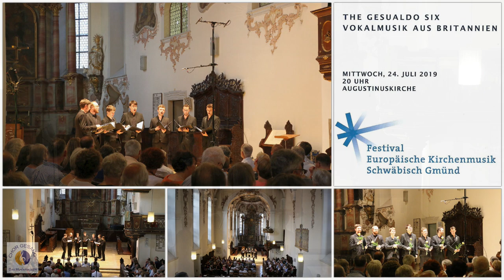The Gesualdo Six | "Quemadmodum" John Taverner | Festival Europäische Kirchenmusik Schwäbisch Gmünd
John Taverners sechstimmige Renaissance-Motette "Quemadmodum" 🎶, gesungen vom englischen Vokalensemble The Gesualdo Six 😍. Eine Live-Aufnahme aus der Augustinuskirche Schwäbisch Gmünd ⛪ vom 24. Juli 2019 im Rahmen des Festival Europäische Kirchenmusik Schwäbisch Gmünd 🎵.

The Gesualdo Six perform John Taverner’s ‘Quemadmodum’ live at the Augustinuskirche on 24 July 2019 as part of the Festival Europäische Kirchenmusik Schwäbisch Gmünd.

The Gesualdo Six mit Musik von den britischen Inseln aus Renaissance und Gegenwart zu Gast beim Festival Europäische Kirchenmusik Schwäbisch Gmünd 🎶. Die Engländer sind zu Recht stolz auf ihre feine, geschmeidige Motettenkunst der Renaissance 🎵. Seit dem 19. Jahrhundert orientieren sich Komponisten an diesem Traditionsschatz und schaffen neue Vokalmusik, die raffiniert – eben „very british“ – weltweit starke Resonanz findet 🎼. 2014 gegründet, macht das großartige junge Ensemble um den Chorleiter und Komponisten Owain Park international Furore. Das Debütalbum "English Motets" (2018) schaffte es sofort auf die Bestenliste der deutschen Schallplattenkritik 👏.

John Taverners "Quemadmodum", das vermutlich in seinen letzten Jahren entstanden ist, spiegelt die Abkehr von den floriden, vorreformatorischen Techniken wider, die in älteren Tudor-Kompositionen (hier in Werken von Dunstaple und Cornysh zu hören) verwendet wurden, hin zu einem reduzierten, eher von kontinentalen Komponisten beeinflussten Stil. Während Taverners Vertonung nur in instrumentaler Form überlebt, ist ihr Ursprung eindeutig ein Vokalwerk; sie ist wunderbar raffiniert in ihrer Verwendung von Imitation und ihrer nahtlosen Manipulation der polyphonen Textur - die sechs Teile spinnen lange melismatische Linien aus. Sequenzen von Aufhängungen verschieben geschickt die harmonischen Grundlagen, während einzelne Phrasen durch Imitation zwischen den Teilen hervorgehoben werden, wie etwa das "ad te, Deus" am Ende des ersten Teils: eine herrliche Reihe von Aufhängungen, bei denen die Spannung durch absteigende Melismen gelöst wird.

The British vocal consort, whose debut album ‘English Motets’ (2018) made it to the Bestseller of German record critics, presented a programme titled ‘Passion and Polyphony’. In the first part of the concert, The Gesualdo Six presented an atmospheric journey through music from the English renaissance with Tallis, Byrd and Tye: composers who had to write both elaborate, architectural works for the catholic church alongside more simple pieces for the protestants. This great tradition has been renewed by composers including Jonathan Harvey, Arvo Pärt and Cheryl Frances-Hoad. Later in the programme, the themes of nature and childhood are interwoven, with Owain Park’s ‘Fantasia on English Children’s Songs’ exploring numerous melodies in a dream-like sequence. The programme is rounded off by expertly crafted arrangements of folk songs from around the British Isles.

Probably written during his last few years, John Taverner’s "Quemadmodum" reflects the move away from the florid pre-Reformation techniques used in older Tudor compositions (heard here in works by Dunstaple and Cornysh), to a pared-back style more influenced by Continental composers. Whilst Taverner’s setting survives only in instrumental form, its origins are clearly as a vocal work; it is wonderfully refined in its use of imitation and its seamless manipulation of the polyphonic texture—the six parts spinning out long melismatic lines. Sequences of suspensions shift the harmonic foundations skilfully, while individual phrases are highlighted by imitation between the parts, such as the ‘ad te, Deus’ at the end of the first part: a glorious series of suspensions where the tension is released through descending melismas.

© CHOR GESANG - Das Musikmagazin (2020)
mit freundlicher Genehmigung von The Gesualdo Six